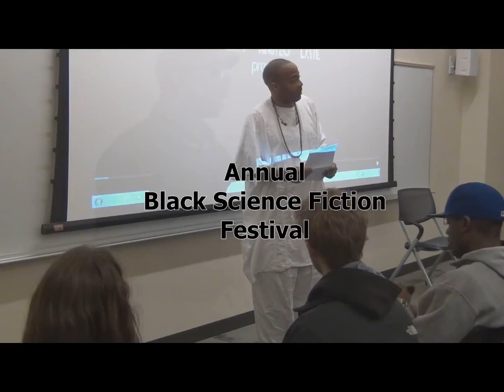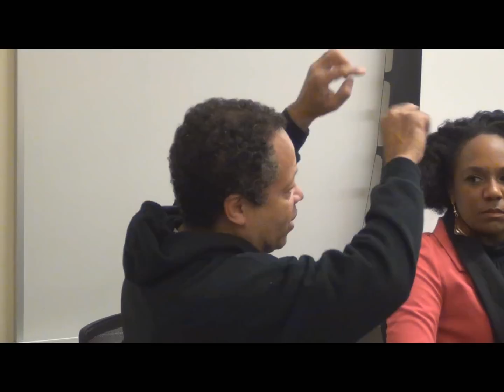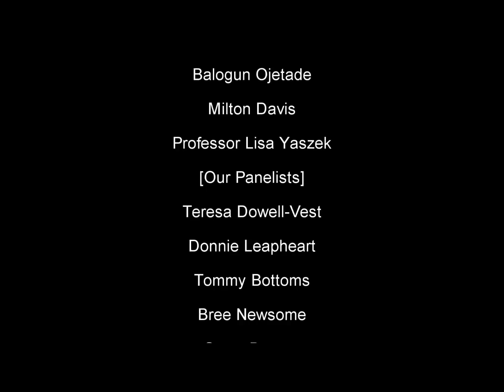Annual Black Science Fiction Film Festival (2013)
Some footage from the 2013 Annual Black Science Fiction Film Festival. We all had a great time and we hope you can join us next year.